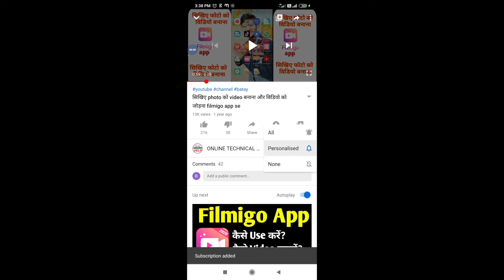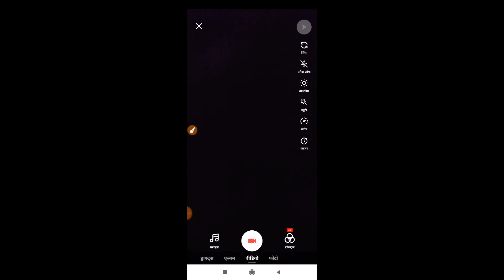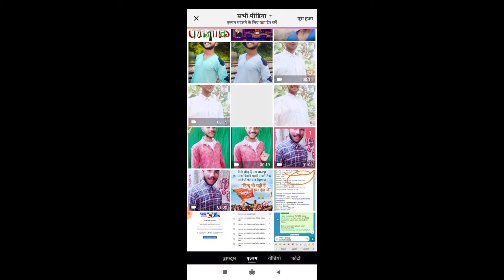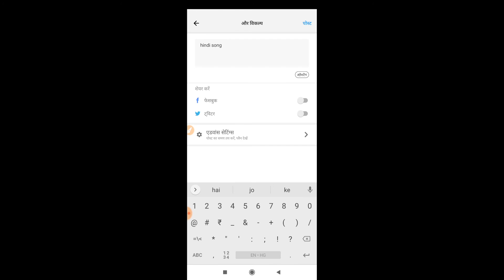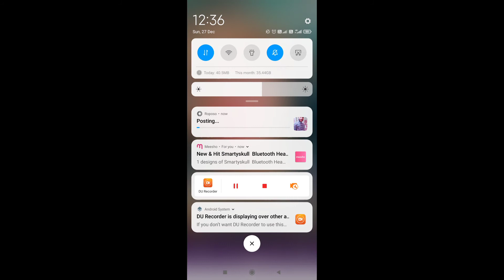Roposo app par gallery ka video kaise upload kare | रॉपॉसो पर गैलरी का विडियो |Online Technical Help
Roposo app par gallery ka video kaise upload kare |how to gallery video upload|Online Technical Help

Roposo app par gallery ka video kaise upload kare
Roposo app ka account kaise banaye
Roposo app par video kaise banaye music ke sath
Roposo app ka id kaise banaye
Roposo app par video kaise upload kare
Roposo video kaise banaye
How to upload gallery ka video
Roposo app